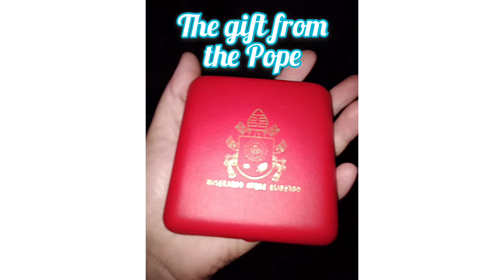Behind the Scenes at A Papal Mass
Let me introduce myself to you, I’m Angelica! 👋🏼I’m in the red jacket with my best friend at the Papal Holy Mass in Sofia, Bulgaria. I’m went to visit my best friend because she did the second reading for the Papal Mass. Enjoy for tbt
Please constantly pray everyday for our One, Holy, Catholic and Apostolic Church especially the hierarchy and the religious!🙏 Please offer your Holy Eucharist while you are at Holy Mass for all the priests to the Immaculate Heart of Mary in the Holy Tabernacle.
If you like this video, tell me and I’ll post more because I have videos of me in Israel staying with the Carmelite nuns, in Ephesus, Turkey, Rome, Ukraine etc. God bless you!